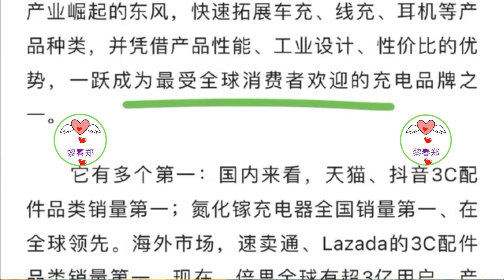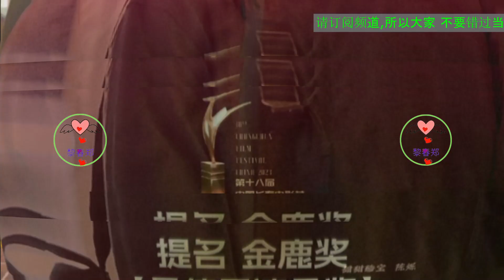王一博商务有多强？2023年续签商务多达17个，新代言又在路上了#王一博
只不过一个艺人的商业价值好不好，除了看新代言之外，品牌的续约也是还能重要的，如果艺人真的不行，品牌又怎么会选择续约呢？
今年是2023年，那么王一博与2019年1月份签约的植村秀的合作已经有五年了；与2019年11月份合作的奥迪已有四年；与2019年12月份合作的红米手机已有四年；与2020年7月份合作的优酷已有四年；与2020年7月份合作的百雀羚已有七年；与2021年1月份合作的纯甄已有三年；与2021年1月份合作的EVISU福神已有三年；与2021年4月份合作的安踏已有三年；与2021年5月份合作的生气啵啵已有三年；